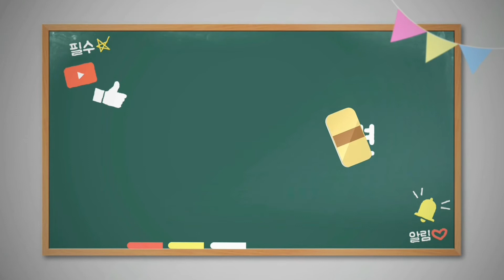닭키우기 이동식 닭장 만들기